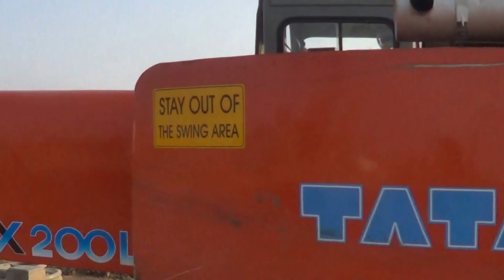Andhra New Secretariat Works at Velagapudi near Vijayawada-Prsent Position as on 29.03.2016